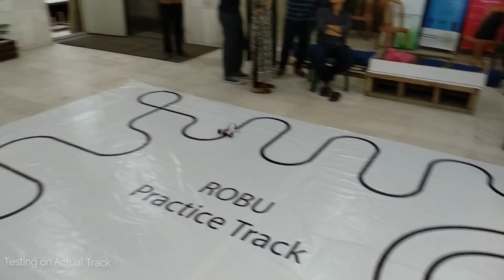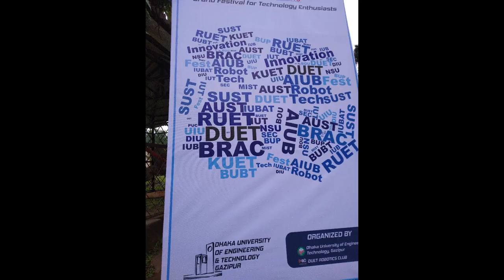Team LazyBotz - DUET TechFest 2018 Speed Battle Champion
Team LazyBotz from BRAC University became the champion at DUET Techfest 2018 Speed
Battle segment, held on 12th October 2018.The main challenge of this segment was to
complete the track as fast as possible without losing the line or misdirecting. A team of 6
students attended the competition divided into 2 teams. Sakib Ahmed(EEE Dept) with
Shemonto Das(CSE Dept) and Adil Hossain(CSE Dept) formed LazyBotz Jr 1 and Adnan
Sabbir(CSE Dept) with Elham Robbani(CSE Dept) and Anik Karmaker(CSE Dept) formed
LazyBotz Jr 2. Around 30 teams were present in this segment from almost all the universities of
Dhaka and some universities outside Dhaka. There were 2 round, the qualifying round and the
final round. Team Jr2 made it to the final with best time. And finally they beat all the other teams
with the lowest time and won the championship.